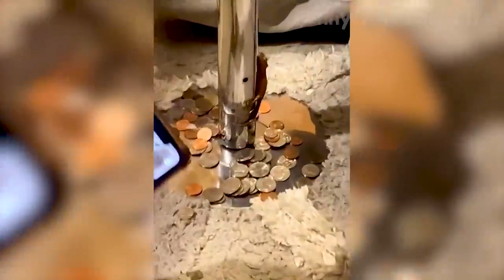09 Best Funny Animal Videos 2022 😂 Funniest Cats And Dogs Videos 😃🐴